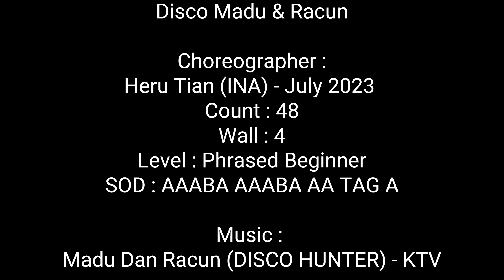INFINITY | Disco Madu & Racun | LINE DANCE | Phrased Beginner | Heru Tian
0:00
0:25

DANCE BY INFINITY CLASS
DANCE TUTORIAL :

Disco Madu & Racun Line Dance
Choreographer : HeruTian (INA) - July 2023
Count : 48
Wall : 4
Level : Phrased Beginner
SOD : AAABA AAABA AA TAG A